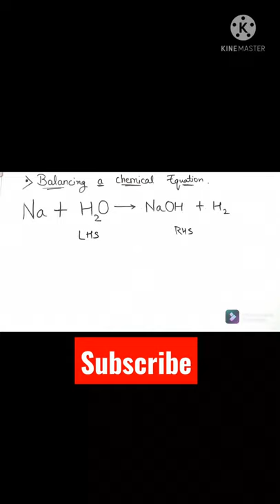Balancing chemical equations🧪 Class-10th Best Tricks😱 watch full video on my youtube channel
My first short video